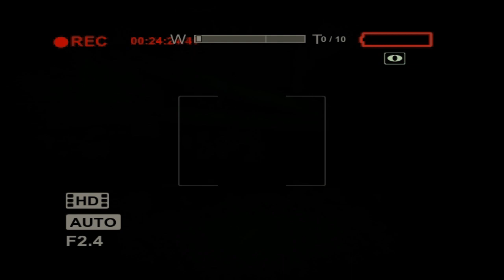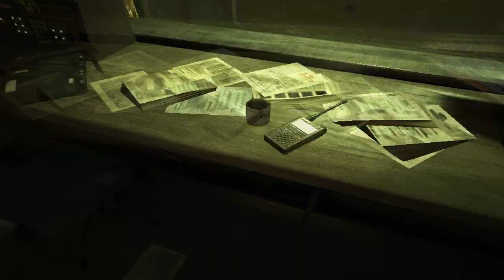Igrajmo Outlast: Whistleblower ep.5 - Ventilacija